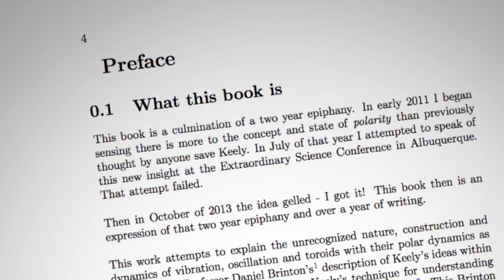Dale Pond presents his latest book on vibrations and toroids Episode 2 What This Book Is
Dale Pond speak more about his book "Keely's Laws of Being". The sensorial classical physics as opposed to non-classical non-sensorial physics, the seen versus the unseen.